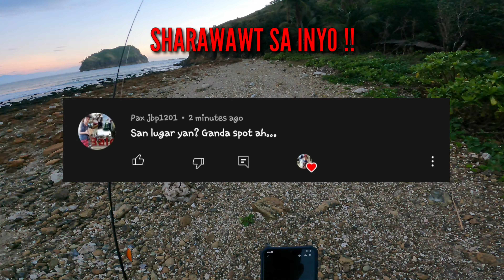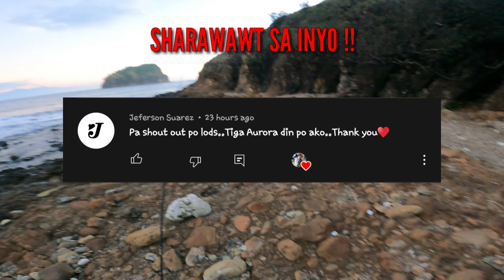Isdang mahilig magsuksok ng lure sa gasang(bahura) |Ultralight fishing philippines |Baler aurora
Swerte nga pala talaga kapag minsan lang mag fishing salamat at mayroon din ako nailand na pang ulam.
Fishing set-up.

Rod: Cangkek generation S 682
Reel: Shimano sedona 1000 series
Mainline: Eastern hunter x4 braid 6lb
Leaderline: Flathead monofilament 12lb
Snap: no.000 (shopee)
Lure: Tsurinoya replica 5g (shopee)
Treble hook: size no.12